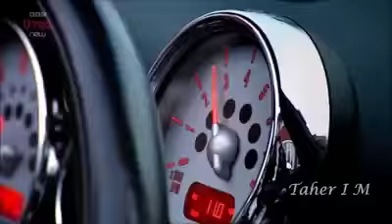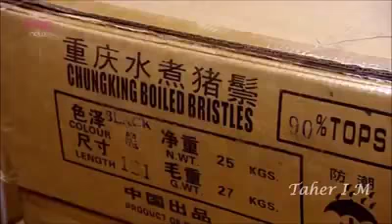Avoid from other cosmetics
They use animal fats. Oriflame did not use.